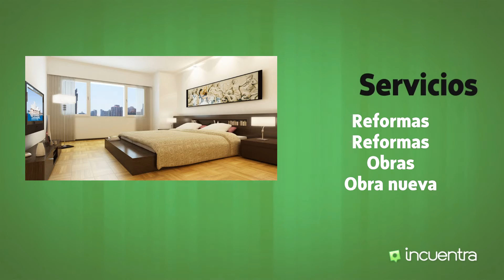Infinity Arquitectura en Pozuelo de Alarcón, Madrid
Empresa de reformas ubicada en Pozuelo de Alarcón especializada en la rehabilitación de viviendas y locales comerciales ofrecemos también licencias de actividad.